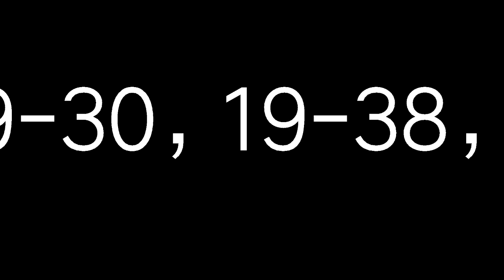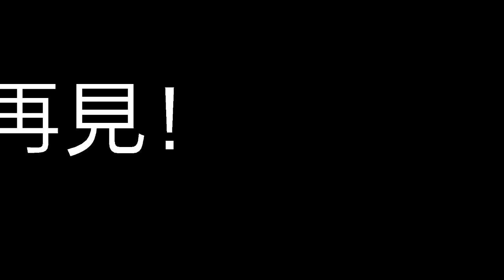6月13日今彩539必勝二星獨碰預測號碼